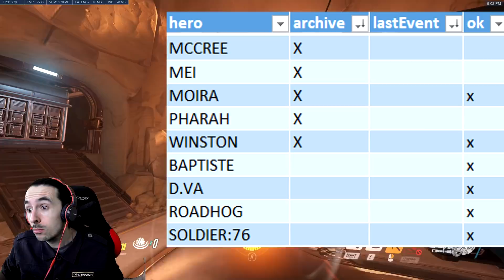►PRÉDICTION SKIN EVENT ARCHIVES : AVIS DE TEMPÊTE!!!◄ OVERWATCH FR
Le premier teasing a été révélé, on en profite pour faire la vidéo prédiction (une nouvelle fois)!